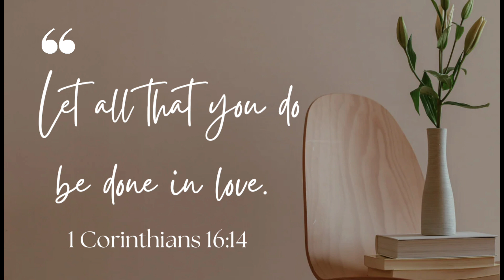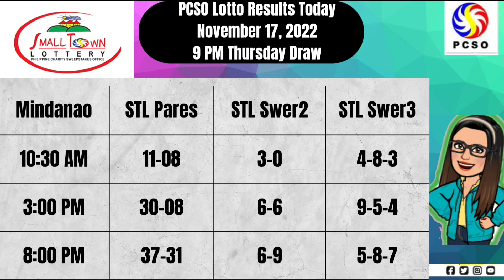🟣 PCSO LOTTO RESULTS || 9PM NOVEMBER 17, 2022 THURSDAY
Here are the pcso lotto results  9pm Draw NOVEMBER 17, 2022

The lotto result today games this 9pm evening NOVEMBER 17, 2022

➮ Government Information
➮ Government Tutorials

➤ TUBEBUDDY
➮ Manage your channel with Tubebuddy: